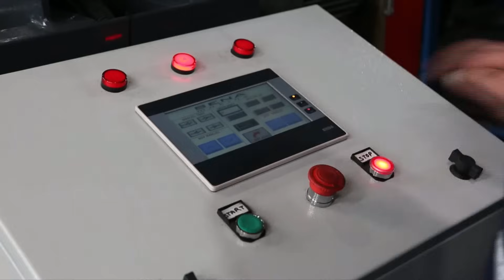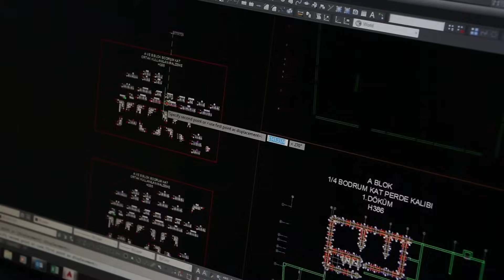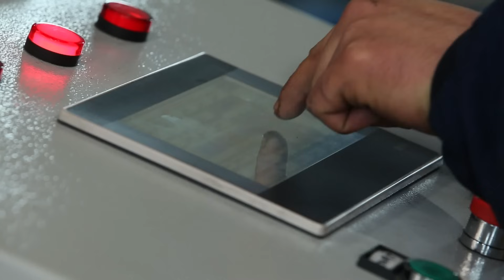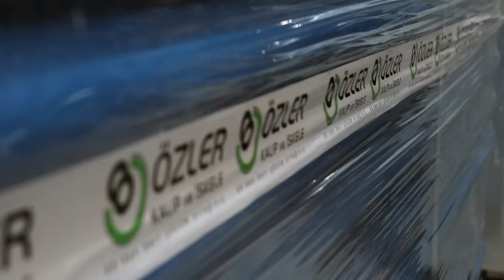ÖZLER FORMWORK and SCAFFOLDING| CONSTRUCTION ENTERPRISE INTRODUCTION| ENG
ÖZLER FORMWORK and SCAFFOLDING

CONSTRUCTION ENTERPRISE INTRODUCTION

ÜRÜNLERİMİZ / PRODUCTS
• TIMBERFORM | Ahşap Kirişli Kalıp Sistemi / H20 Beam Formwork System
• TIMBERFORM-DP | Dairesel Perde Kalıbı Sistemi / Circular Wall Formwork System
• OSF | Tek Taraflı Kalıp Sistemi / Single Side Formwork System
• OCF | Tırmanır Sistemler / Climbing Formwork System
• OCF | Windboard Cephe Koruma Paneli / Windboard Facade Protection Panel
• RAPIDO | Panel Kalıp Sistemi / Panel Formwork System
• RAPIDO | Steelform Sac Yüzeyli Kalıp Sistemi / Steelform Surface Formwork System
• RAPID | Panel Kalıp Sistemi / Panel Formwork System
• SLABFORM | Kalıp Altı İskele Sistemi / Shoring Scaffolding System
• SLABFORM-LT | Kalıp Altı İskele Sistemi / Shoring Scaffolding System
• H-TOWER | Kalıp Altı İskele Sistemi / Shoring Scaffolding System
• CUP-LOCK | İskele Sistemi / Scaffolding System
• SLABFLEX | Teleskopik Dikme Direk Sİstemi / Shoring Telescopic Prop System
• SAFETYSCAFF | Güvenlikli Cephe İskele Sistemi / Safety Facade Scaffolding
• UNISCAFF | Flanşlı İskele Sistemi / Ring-Lock Scaffolding System
• UNISCAFF | Mobil İskele Sistemi / Mobile Tower Scaffolding System
• UNISCAFF | Merdiven Kulesi Sistemi / Stairtower System
• SAFETYNET | Güvenlik Ağı Konsolu / Safety Console System
• FORMDECK | Malzeme Çıkartma Platformu / Material Transport Bracket System
• SAFETYBOARD | Kenar Koruma Bariyeri / Edge Protection Panel System

ABOUT US
OZLER Formwork and Scaffolding Systems was established in Istanbul in 1996 with the purpose of providing services as a business partner to construction companies. We are offering wide range of services such as project planning, design, manufacturing, sales, rental business, technical support after sales, supervision and project consultancy.
We are proposing fast and economical industrial formwork and scaffolding solutions aided by engineering, analysis and reports with our experienced and dynamic technical experts.
OZLER serves its clients with a workforce of 150 employees within a facility of 22.000 m², 7.000 m² of which is covered as a production area and 15.000 m² is kept open for storage.
Our company invests in R&D with a continous sense of innovation in a modern working environment surrounded by zero defect safety rules using high end technology and machinery; such as automatic cutting and stamping machines, metalworking centers, robotics and automatic welding machines and CNC machines for cutting and bending in order to produce high quality products.
OZLER keeps on growing continously since its establishment and serves to many local and foreign companies at home and abroad. In conjuction with the development of construction services of Turkish companies in foreign markets, we continue to serve as a business partner also in these countries.
The projects carried out by OZLER until today were always the product of robust and high quality service. In addition to this quality awareness, clients distinguished OZLER very well from others for sure by virtue of just in time deliveries and rapid call backs.
Would you also like to buy quality products on time, with fair prices and excellent services?

OZLER FORMWORK AND SCAFFOLDING SYSTEMS
Your solution partner since 1996…